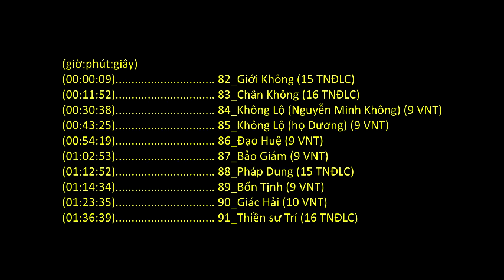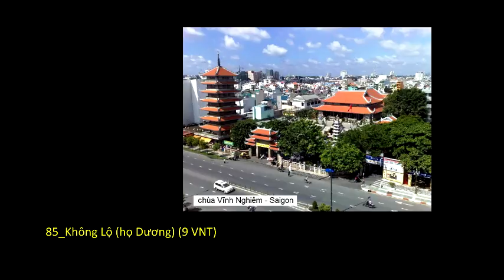Thiền Học Phật Giáo VN (HT. Thích Thanh Từ giảng)_(20 of 31)_Mục (82-91)